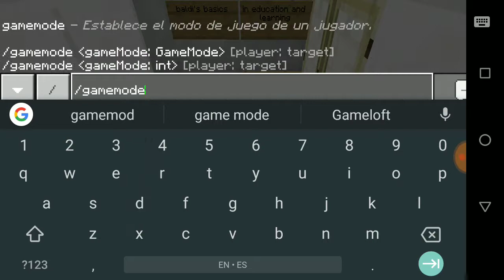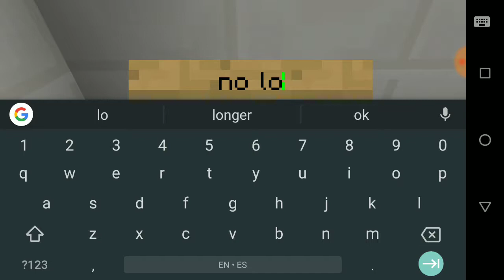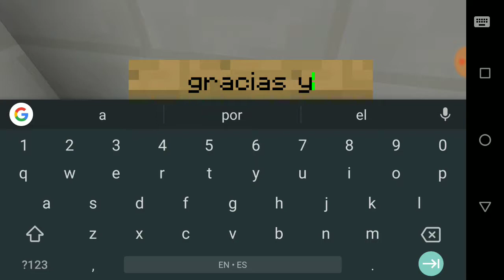Mapa de magoronsaco Cifuentes de baldi's Basics in education and learning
Música
Final:CoCo
DE:O.T
                     Mapa
De: magoronsaco Cifuentes
Pack:gotta sweep
Jugadores:2
                     Ayuda de este video
Goldy
Chocolata
Bendy